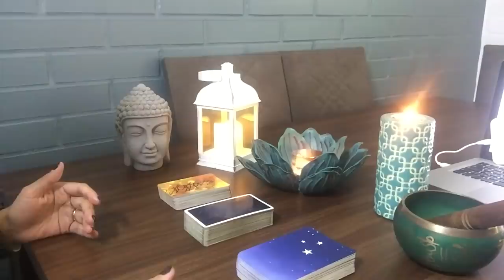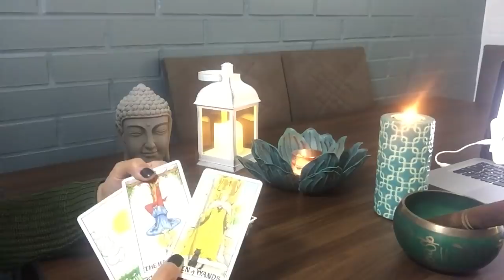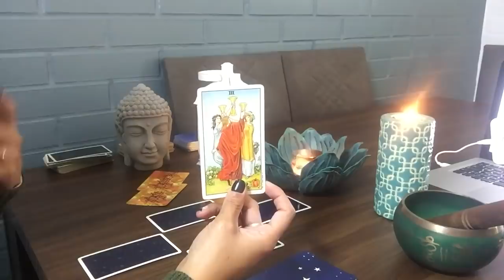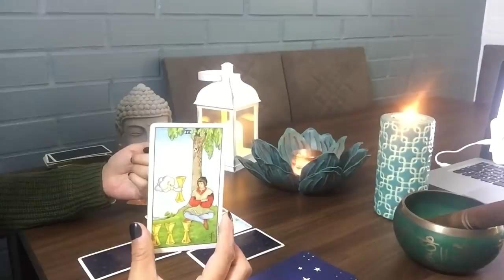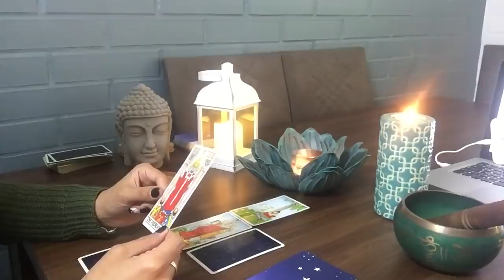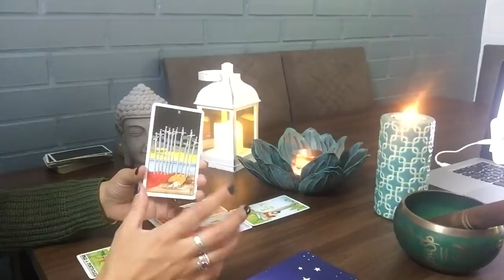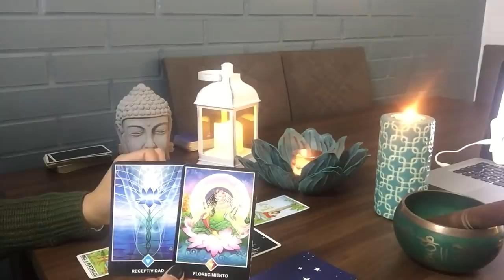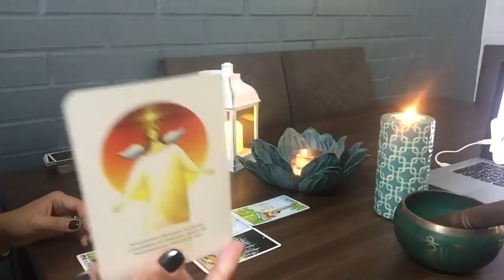CAPRICORNIO ♑️ 15 al 21 Abril. CELEBRACIÓN, RECIBES UNA GRAN NOTICIA. IRRADIAS ARMONÍA 🌈🦋🙌